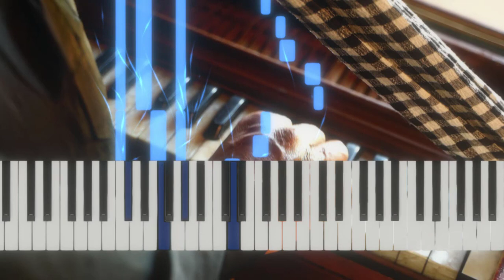10 Thaath Children Song | Dus Thaath | Free PDF sheet Music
Dus 10 Thaath children song Piano Tutorial original by sohail Rana.

To learn how to play the children's song "Dus Thaath" by Sohail Rana on the piano, you can find a tutorial on YouTube. Sohail Rana's official YouTube channel offers various resources, including performances and possibly tutorials of his compositions. The specific video for "Dus Thaath" is available